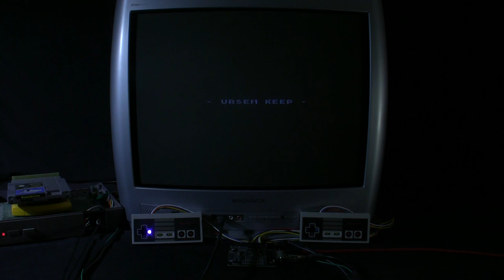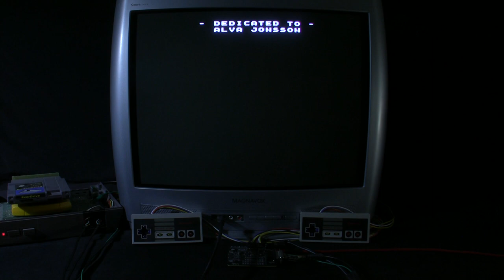[TAS Verified] NES Alwa's Awakening in 05:55.87